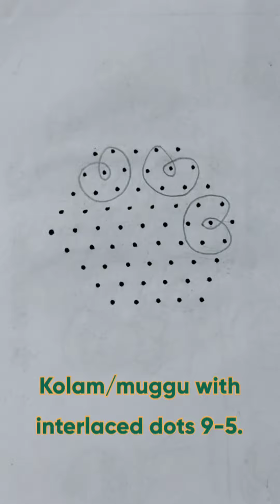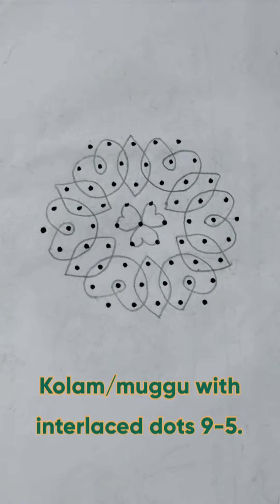Kambi kolam/melikala muggu with interlaced dots 9-5 dots.